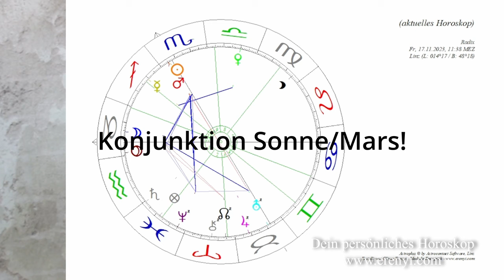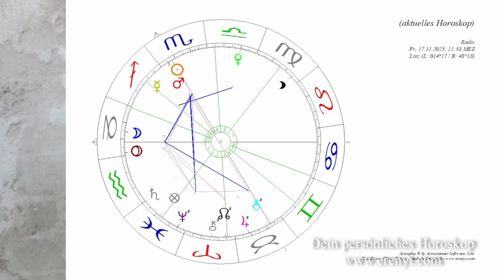Achtung Black Friday! Eine astrologische Analyse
Black Friday - Shoppingwahn und Schnäppchenjagd! Das Shoppingfieber wird durch die aktuelle astrologische Situation verstärkt. Es heißt jetzt kühlen Kopf bewahren. Wie du die aktuelle Zeitqualität für dich nutzen kannst, das erfährst du in diesem Video.

2002 hat er seine Leidenschaft zum Beruf gemacht und er begleitet seitdem hunderte Klienten in Seminaren, Einzelsitzungen und auch online.